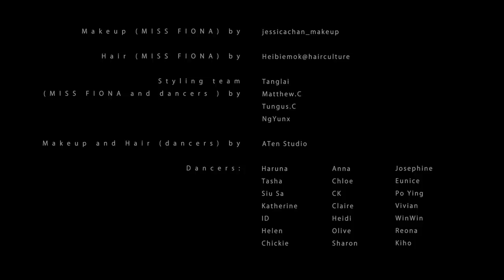薛凱琪 Fiona Sit -《MISS FIONA》Official Music Video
《MISS FIONA》是Fiona在2016年推出的首支個人單曲。由Edward Chan作曲、編曲及監製，周耀輝填詞，一改以往快歌的groovy小品風格，韓式元素加上euro beat的有力節奏，更首次嘗試演繹 RAP，形象帶出充滿自信的性感，盡顯女神風範。

12年前出道，薛凱琪是人見人愛的陽光少女，永遠笑容燦爛，甜美爽朗，虔誠地唱著《麥當娜一吻》《奇洛李維斯回信》，願望得到偶像的恩澤。12年後，少女長成女神Fiona，舉手投足都有萬人擁戴。依然對自己要求苛刻，但不再下台後偷哭，反而開始鼓勵新一代的少女，也更大膽地迎接新挑戰。

為求令歌迷有耳目一新的感覺，《MISS FIONA》的MV還請來知名導演Vernie Yeung執導。現場有一眾少女和兩名日籍小妹妹，在mv內圍繞著Fiona齊齊熱舞，場面相當熱烈。今時今日的Fiona魅力十足，毋需像少女時刻意扭動腰肢，已擁有迷倒眾生的氣場。

MISS FIONA
曲 / 編 / 監製 : Edward Chan
詞 : 周耀輝

Oh oh Please call me Fiona
Put your touch on me (Put your touch on me)
Put your kiss on me (Put your kiss on me)
They call me FiFi…

自己買衫 去襯衫衫 靚啲㗎
自己想嘆 我想嘆嘆 好鬼難
彎腰鍚你 唔使叫我Madonna
回信俾我 可以叫我Fiona
細個越知 做女仔 一億種難難
大個越識 做女神 一個人行行
行不改姓   不改名   唔識打打
Dadadadadadadadadadada

誰時時提我    誰常常瞄我
I’m gonna take it,  I’ll take it,  I’m gonna take it
如傻人笑我    而潮人講我
I’m gonna like it, I’ll like It, I’m gonna like it
如人家家一致那麽麽一切那麽麽總有一億個
而自己嗎一個這麼麼一向這麽麽得我這一個
oh bali bali boom Nanananana  oh
oh bali bali boom Nananananana  oh
oh everybody boom Nananananana oh

Mr.Right, Mr.Wrong  揀邊個出去玩
玩呢啲 玩嗰啲knock knock 你好玩啲
邊個留長髮  oh chop chop 聽邊個話 (what are you saying?)

誰時時撩我    誰常常噓我
曾傻傻喊過   還層層走過

Say you’ll love me now
Heaven’s all that I’ve got
You need nothin better
I’m the reason why they call me Fiiiiiiiiona
Dare you to hold me
Fiiiiiiiiona, she drives you crazy

All  Instruments by Edward Chan
Chorus and Rap by Shimica 黃宇希
Recorded by Edward Chan@nova
Mixed by Ken Lewis

OP : Warner/Chappell Music, H.K. Ltd. / Sun Entertainment Publishing Ltd.